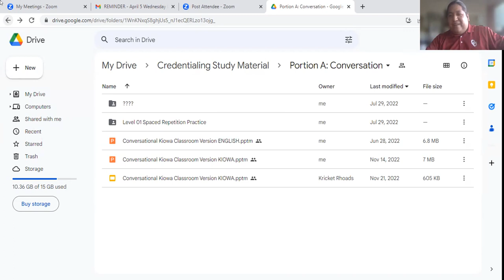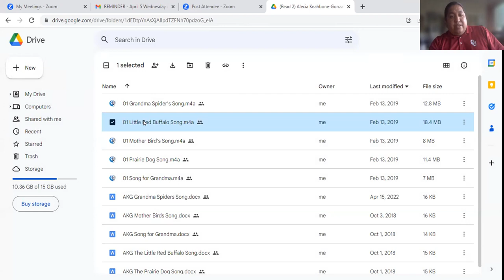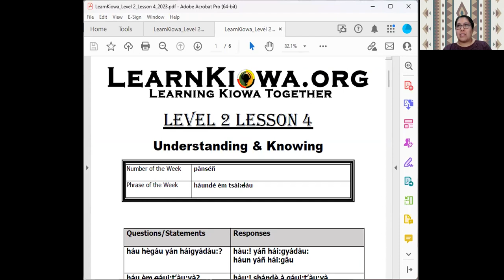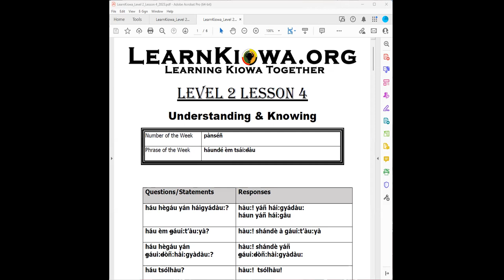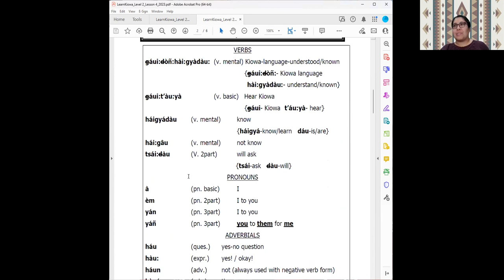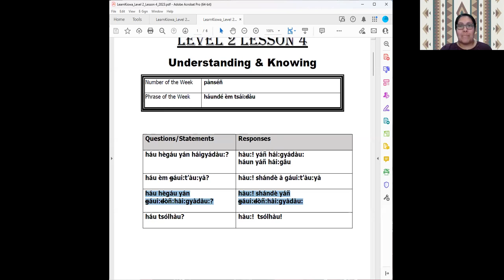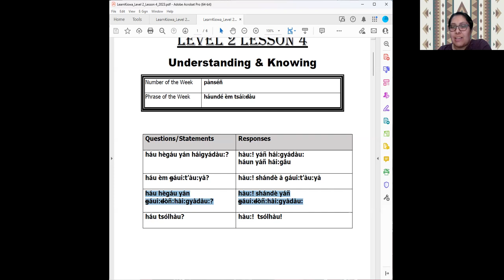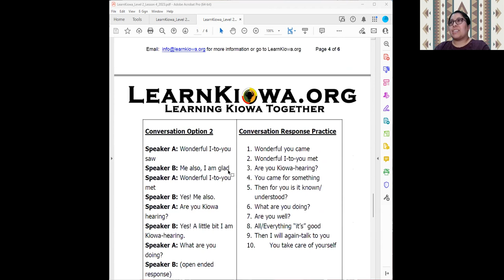Learn Kiowa Spring 2023 Session 10 - April 5 2023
This is Session 10 of the Spring 2023 series of Learn Kiowa Zoom Sessions, launched by Dr. Redbird-Post, 2022 Luce Indigenous Knowledge Fellow, in conjunction with LearnKiowa.org. Session 10 focused on: Updates from the Kiowa Language Credentialing Board on upcoming plans for in-person credentialing in May 2023; Reminders on materials to study and prepare for Level 2 Credentialing; Practice pronunciation using Level 2 Lesson 4; Receive feedback from our Kiowa Elder Mentors; and Questions from participants.